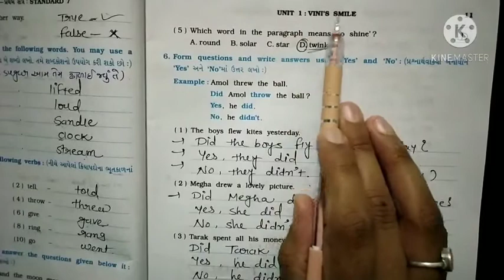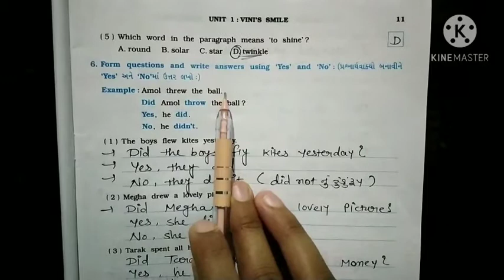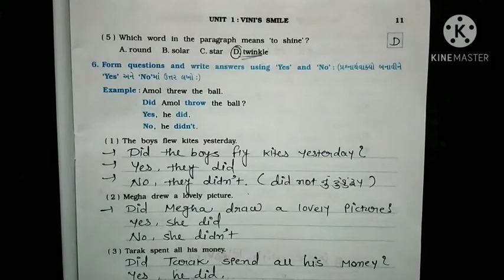English STD_7th Unit:1 "VINI'S SMILE" (From workbook) Page nub:11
Question nub:6 INTERROGATIVE SENTENCE, POSITIVE OR ASSERTIVE, Negative sentences...